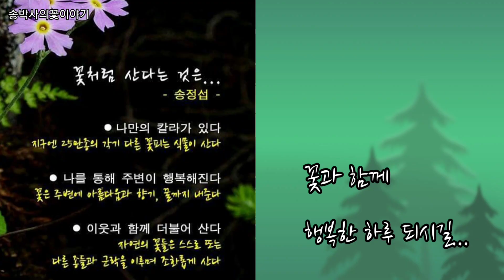@은행나무(10월22일의꽃) Ginkgo on Oct. 22